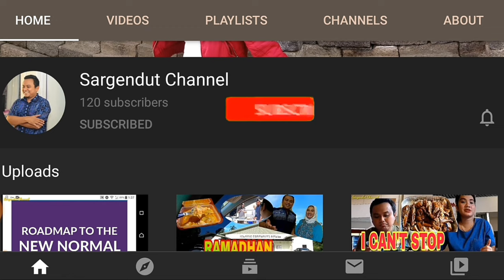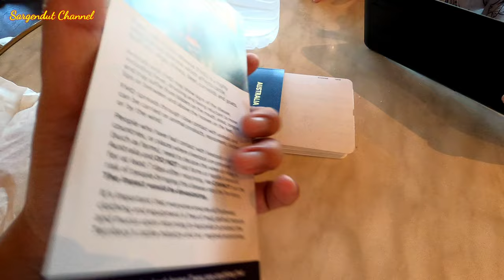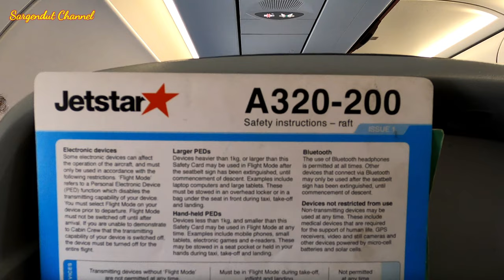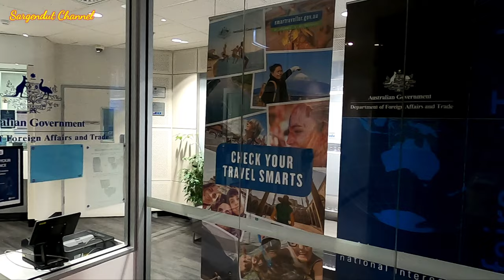PULANG KE INDONESIA 2022 LEWAT BALI | TRAVEL TO BALI INDONESIA | KEJUTAN KELUARGA DI INDONESIA - p.1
Assalamualaikum teman-teman..Hari ini saya mau share ke teman-teman pengalaman perjalanan saya ke Indonesia pertama kali dari Darwin Australia ke Bali Indonesia. Semoga bermanfaat & terhibur. Terima kasih..